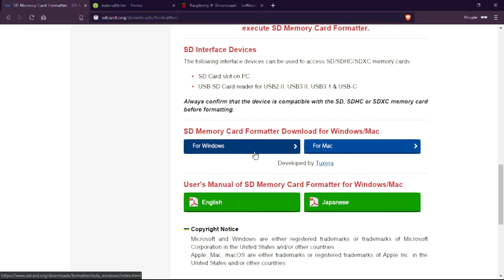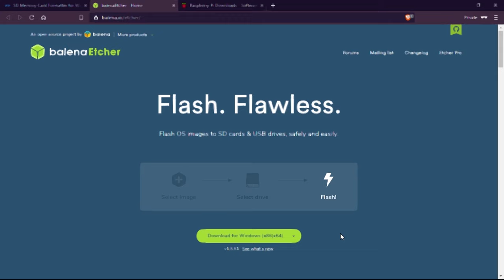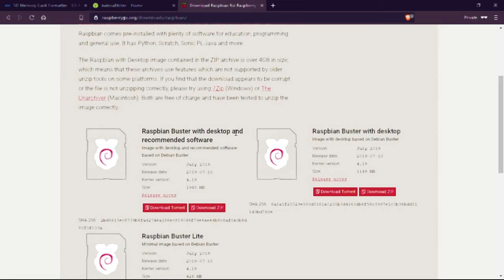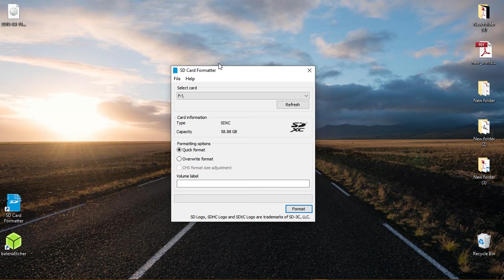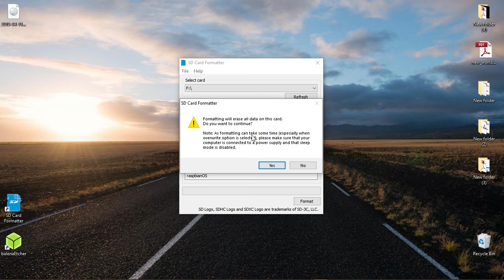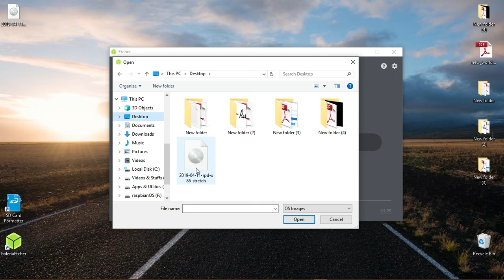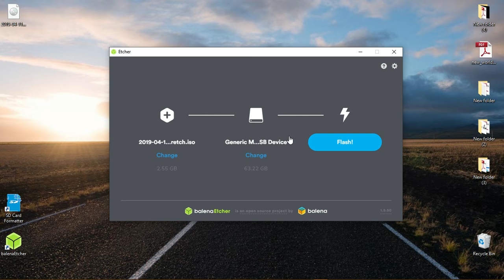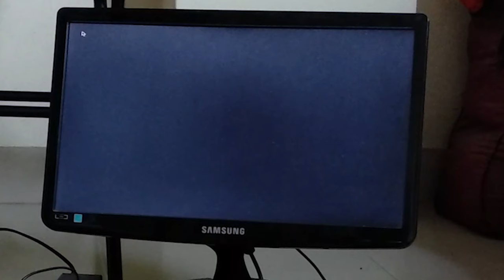How to install Raspbian OS on Raspberry Pi? | Ashiq's Theory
This video will help you installing raspbian os on your beautiful raspberry pi.
You can install any of these OS using the same method. A couple of my neighbor was a bit tensed about installing the OS that's why they wanted to sell their raspberry pi.
I saved their asses by the way :D Anyway feel free to COMMENT(lemme know what's the problem if you face anything), LIKE the video which will virtually inspire me to make more videos, SHARE the video to help others & SUBSCRIBE to the channel if you don't wanna miss.
I need you all in my life *love react*

From: Upbeat Hip-Hop Background Music For Videos and YouTube by MorningLightMusic

Adios.